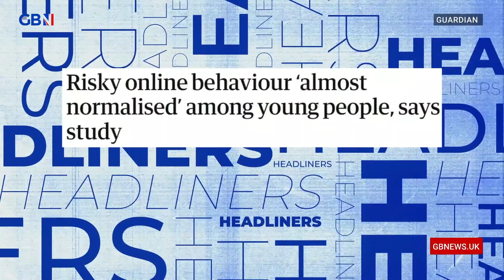Risky online behaviour ‘almost normalised’ among young people, says study | Headliners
‘We’ve got a war for the internet.’

Nick Dixon discusses The Guardian’s headline: Risky online behaviour ‘almost normalised’ among young people, says study.